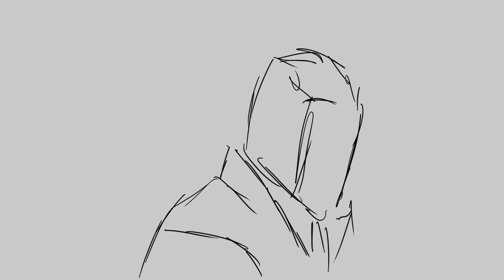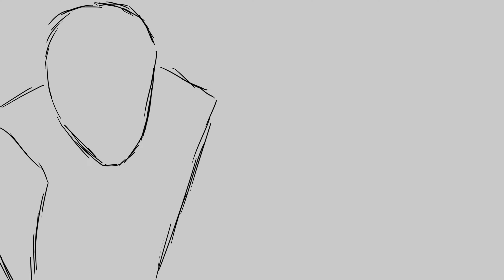animation for school.